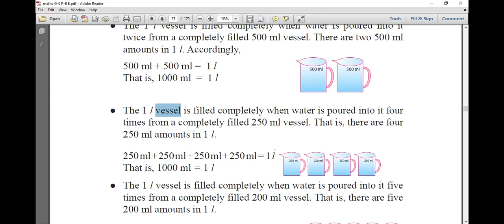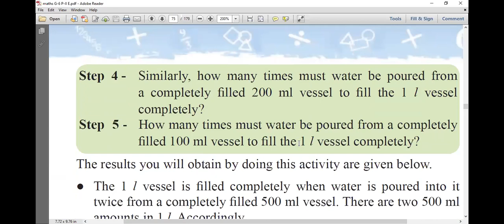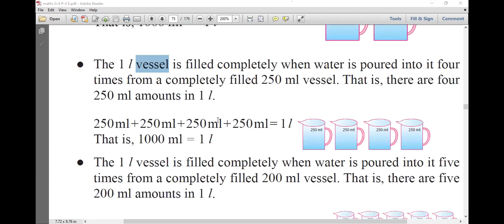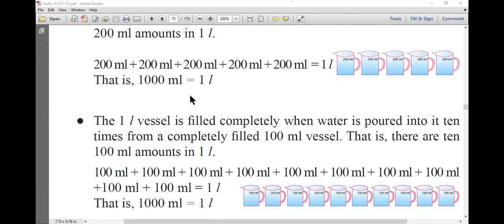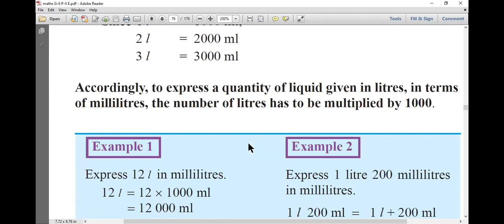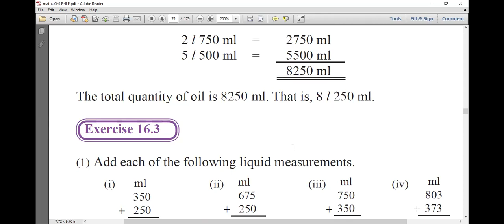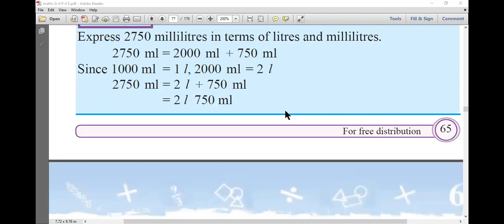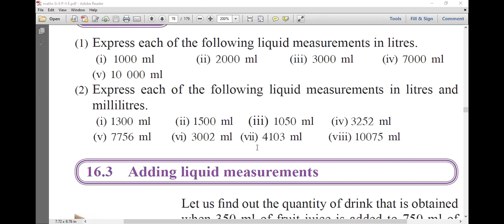MATHS GRADE 6 LIQUID MEASURMENTS PART 2